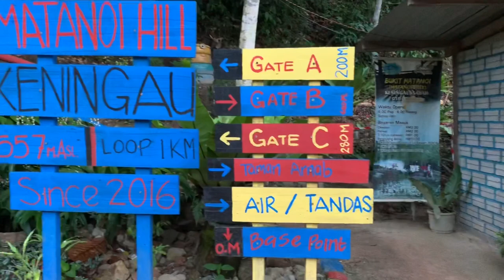Keningau-Tenom trip ☀️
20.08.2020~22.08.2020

📌Rundum Highland
The road to Rundum Highland was like a 4x4 challenge, ragged and bumpy and it felt like we were in a washing machine. Nevertheless, the view was breathtaking!

📌Matanoi Hill
There were 3 trails to choose from when hiking up Matanoi Hill. We chose to hike up Trail A, the steepest among the 3 trails. The distance was only 200m and it took us 15 minutes to get to the top. We hiked down Trail C, which was 280m in distance and took us around 10 minutes to reach the bottom. You don’t have to be fit to hike up Matanoi Hill!

📌Yit Foh Coffee Park
This coffee park is located in Tenom. The cabins for in-house guests were named after various types of coffees. It was a cute park ☺️

📌Kapayan Recreation Resouces (KRR)
This recreation park is located in Apin-Apin, Keningau. There were lots of outdoors activities that can be done here but we chose to go for flying fox & water rafting. It was a good experience!

credits to mummy Florence for taking the videos ❤️